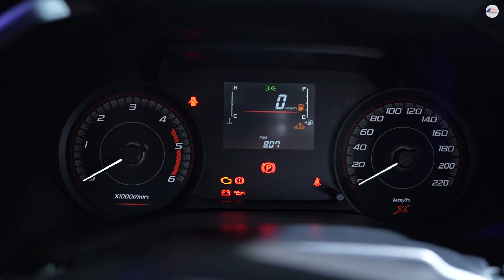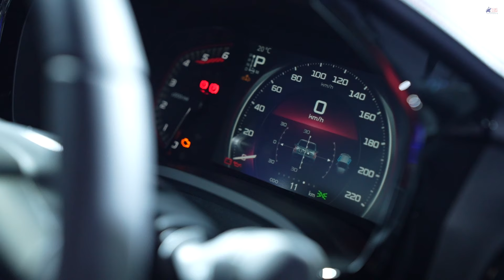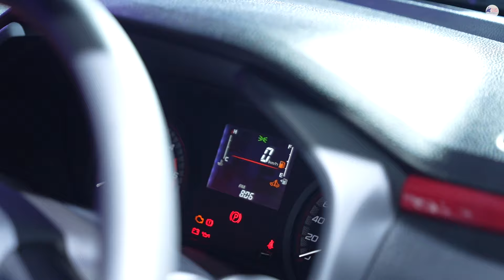ISUZU X-SERIES 2024 มีอะไรใหม่บ้าง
Isuzu X-Series 2024 มาใหม่แล้ว ทั้งรุ่น Speed และ Hi-Lander ถือว่าสวยใช้ได้เลย

Time Stamp
00:00 Intro
02:27 จุดที่เปลี่ยนในรุ่น SPEED
04:12 จุดที่เปลี่ยนในรุ่น Hi-lander
06:16 เบาะหลัง Hi-Lander
06:59 สรุป

ขอขอบพระคุณคุณผู้ชมทุกๆท่านที่เข้ามาดูคลิปของเรา ถ้าชอบรบกวนกดไลค์กด Subscribe ให้เพื่อเป็นกำลังใจด้วยนะครับ ยังติดตามเพจส่วนตัวต่างๆของทอมมี่ได้อีกด้วยนะครับ ขอบคุณครับ